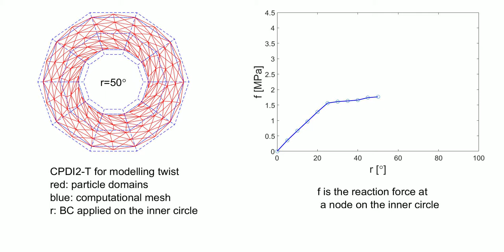pdom_circle_twist_cpdi2_tri_plastic